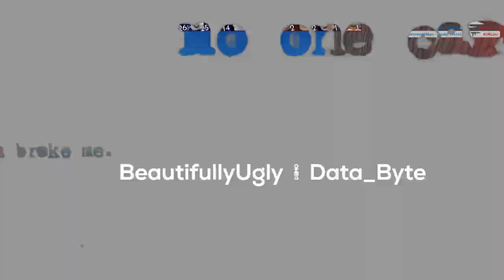Cradles - Sub Urban (Arsenal Montage) - My best one so far! | BeautifullyUgly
Note: The overlay is not mine, thanks to mkjordan for the overlay!